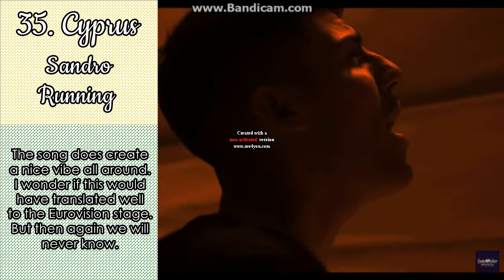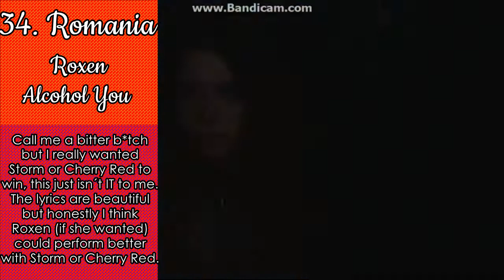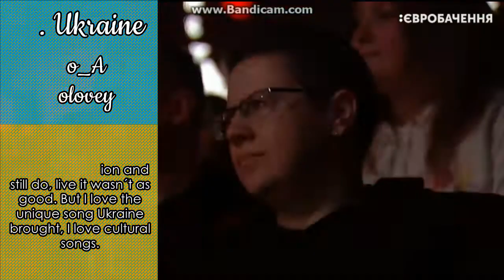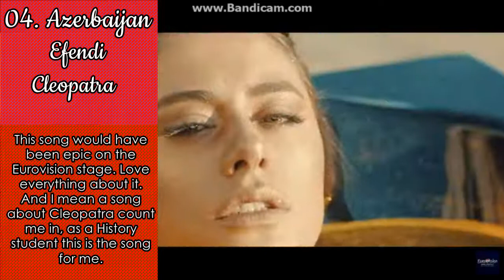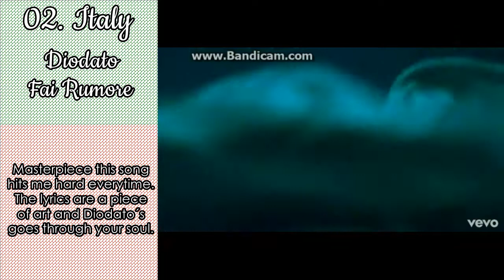Eurovision 2020: Top 41 {Revamp}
Long overdue, next we continue the 80ties.